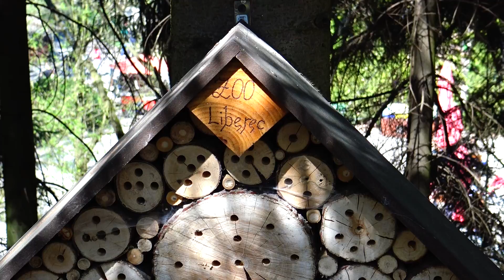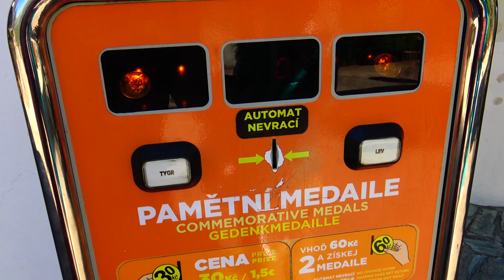ZOO LIBEREC / ЛИБЕРЕЦКИЙ ЗООПАРК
Либерецкий зоопарк - самый старый зоопарк в Чехии. Единственный зоопарк в Центральной Европе где содержатся белые тигры.